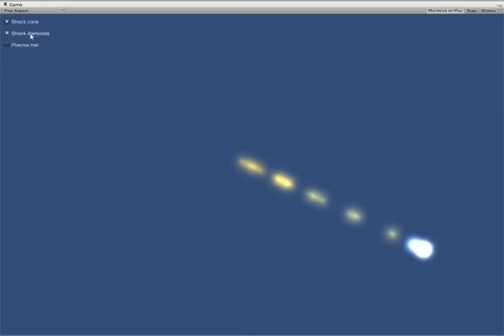ME Shuttlefart test